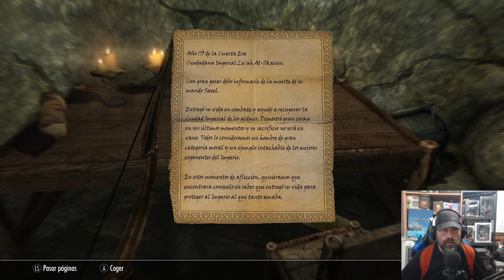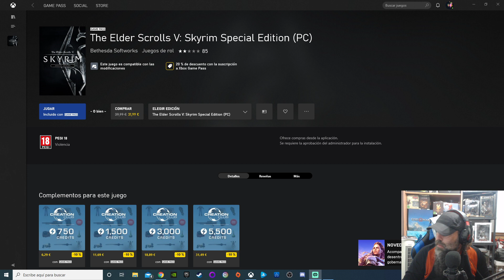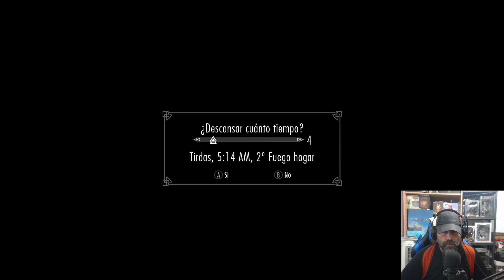SKYRIM: LAS AVENTURAS DE HERMENEGILDO Y ZURRUNDANGA #5